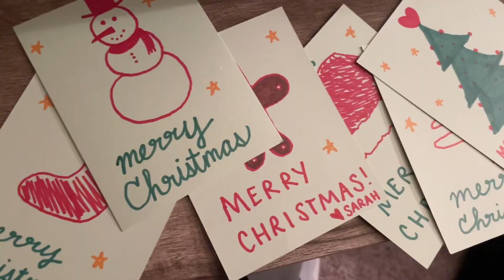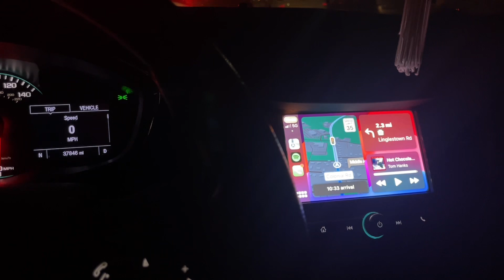vlogmas day 8 - 2023